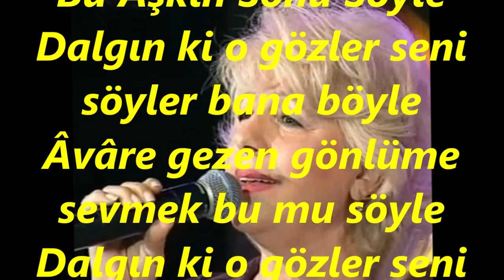İclal EROĞLU-Hicran Yine Hicran Mı Bu Aşkın Sonu Söyle (HÜZZAM)R.G.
SOLİST:
*İCLAL EROĞLU*
VİDEOYU YAPAN
*RECEP GAYRETLİ*
GÜFTE:  SELİM ARU
BESTE:  ŞERİF İÇLİ
USUL:  AKSAK
MAKAM:    HÜZZAM
Hicran Yine Hicran Mı Bu Aşkın Sonu Söyle
Dalgın ki o gözler seni söyler bana böyle
Âvâre gezen gönlüme sevmek bu mu söyle